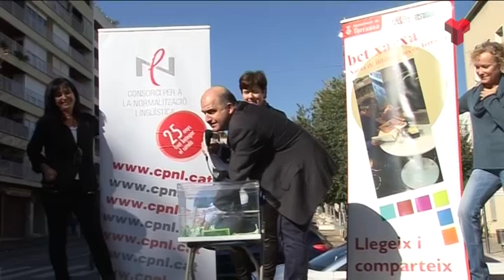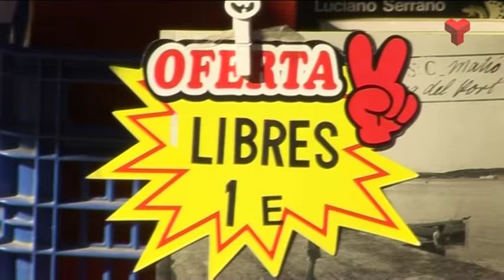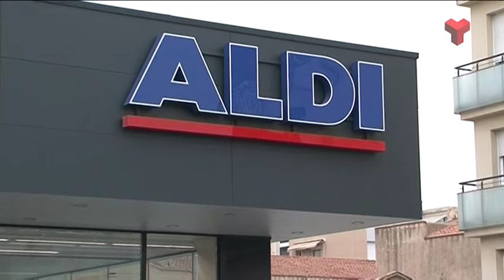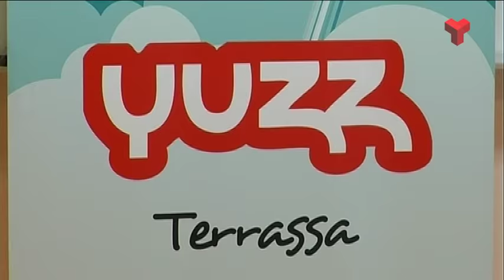Informatiu Tarda dilluns 02-11-2015 de Canal Terrassa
L'Informatiu Tarda de Canal Terrassa Vallès d'aquest dilluns 02 de novembre de 2015, presentat per Pep Tormos. Més informació a